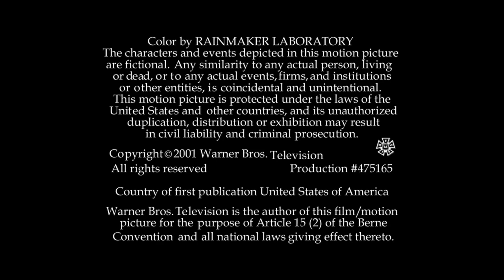Tollin/Robbins Productions / Millar Gough Ink / Warner Bros. Television (2001)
From the end of the pilot to Smallville capped from Amazon Prime Video.